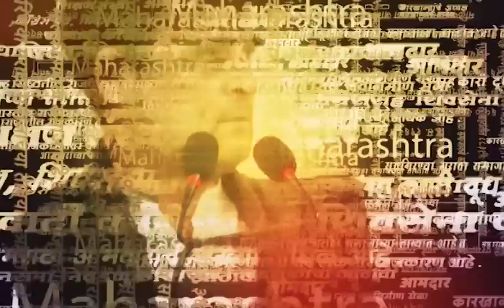Congress MP Balu Dhanorkar News | प्रेमाने बांधला होता बंगला, पण राहण्याचं भाग्य नाही लाभलं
चंद्रपूरचे काँग्रेसचे खासदार बाळू धानोरकर यांच्या निधनामुळे चंद्रपूर जिल्ह्यावर शोककळा पसरली आहे. राजकीय पोकळी निर्माण करणारा त्यांचा अकाली मृत्यू सर्वानाच चटका लावून गेला. एरव्ही गजबजलेल्या त्यांच्या चंद्रपूर निवासस्थानी आज संपूर्ण शुकशुकाट बघायला मिळाला. गेल्याच आठवड्यात वास्तुपुजन झालेल्या सुसज्ज घरात राहण्याचे भाग्यही त्यांना लाभू शकले नाही.

Location : Chandrapur
Video Produced By : Tushar Ovhal
Video Edited By : Krishndas Bansode
Reporter : Sanjay Tumram